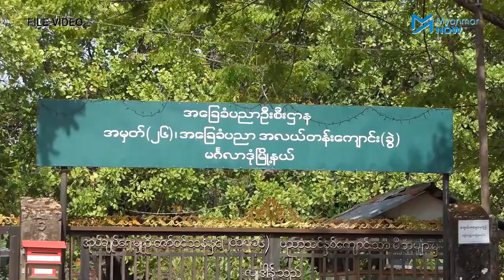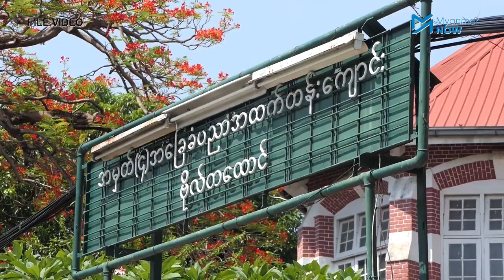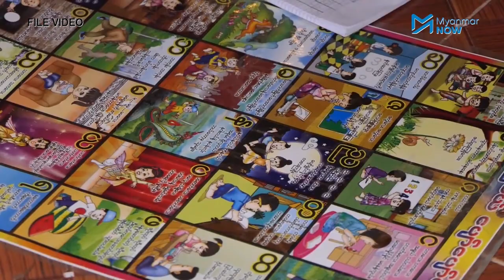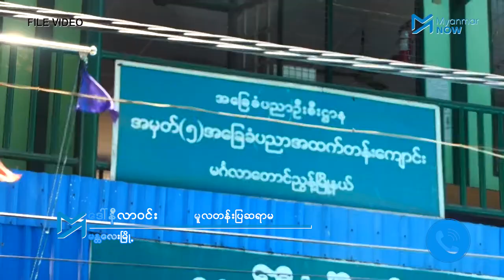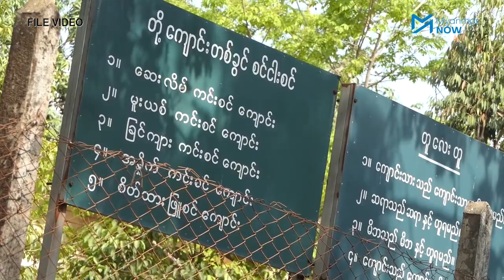စစ်ကောင်စီရဲ့ တက်သုတ်ရိုက် ကျောင်းပြန်ဖွင့်မှု ဝေဖန်ခံနေရ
စစ်ကောင်စီရဲ့ ပညာရေးဝန်ကြီးဌာနက ၃ လကျော်စာ အခြေခံပညာသင်ရိုးညွှန်းတမ်း ပြင်ဆင်ရေးဆွဲပြီး စာမေးပွဲအမြန်လုပ်ရန် ကျောင်းများပြန်ဖွင့်နေပေမယ့် အောင်မြင်မှာမဟုတ်ကြောင်း CDM ပညာရေးဝန်ထမ်းများနှင့် ကျောင်းသားမိဘများက ဝေဖန်ကြသည်။

ကိုဗစ်နိုင်တင်းတတိယလှိုင်းကြောင့် ဇူလိုင် ၉ ရက်နေ့က ပိတ်ခဲ့သည့်အခြေခံပညာကျောင်းများကို နိုဝင်ဘာ ၁ ရက်နေ့တွင် စစ်ကောင်စီက ပြန်ဖွင့်လိုက်ပြီး ကျောင်းတက်သူနည်းပါးသော်လည်း စစ်ကောင်စီ၏ ဝါဒဖြန်ချိရေးသတင်းစာများ၌ တိုင်းနှင့်ပြည်နယ်အသီးသီးက အခြေခံပညာကျောင်းများတွင် ကျောင်းတက်သူအများအပြားရှိကြောင်း ဝေဝေဆာဆာဖော်ပြလျက်ရှိသည်။

သတင်းတင်ဆက် - အောင်နိုင်၊ ဟန်သစ်